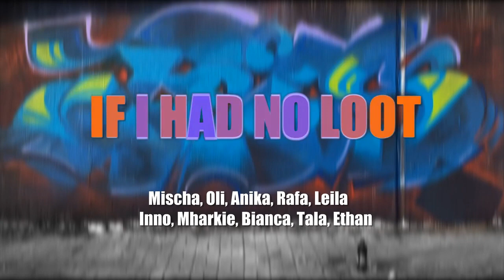Moving Up Ceremony 2018 Part 3 of 4